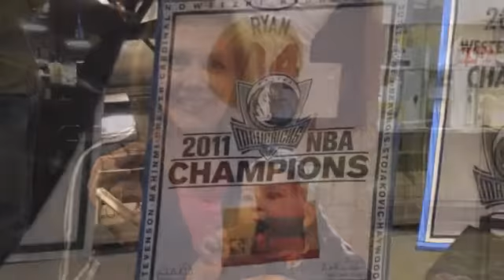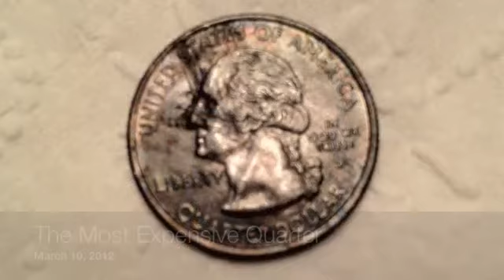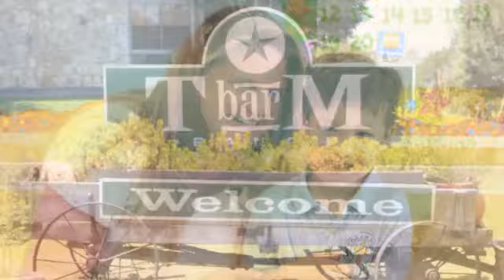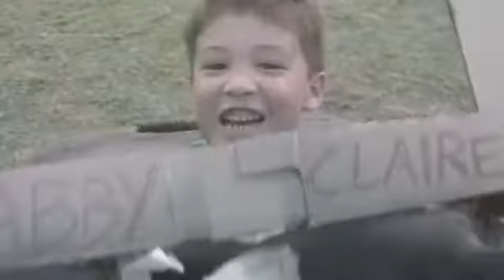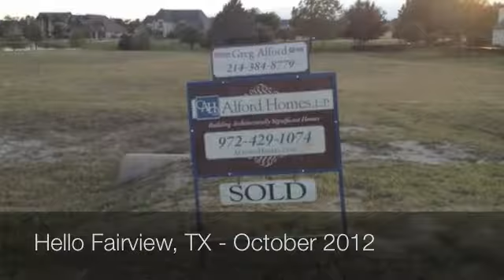2012 Hsiao family highlights